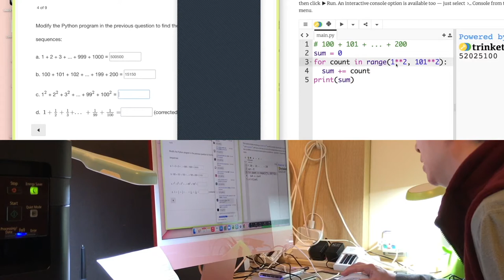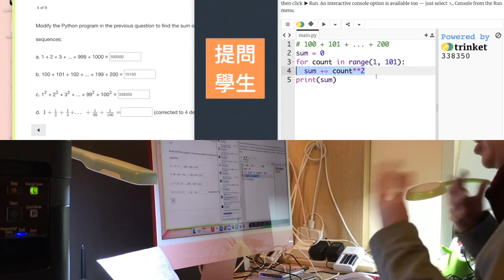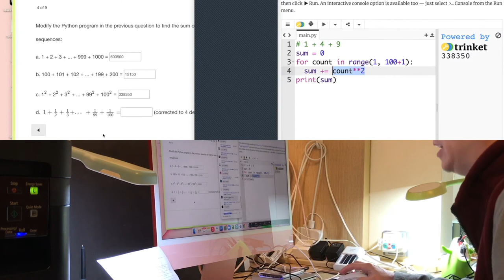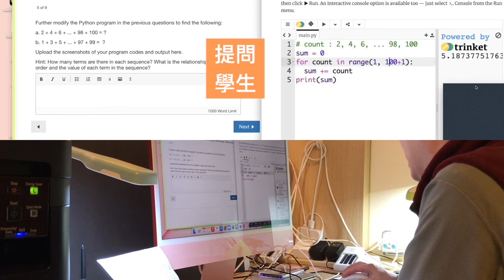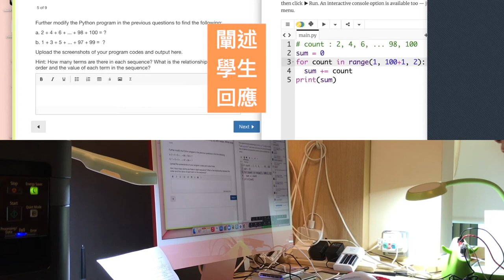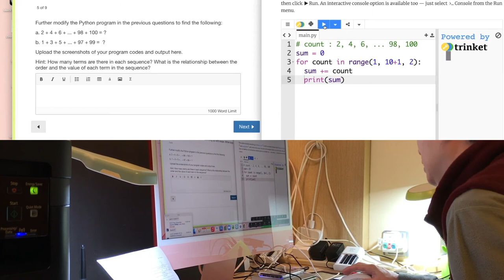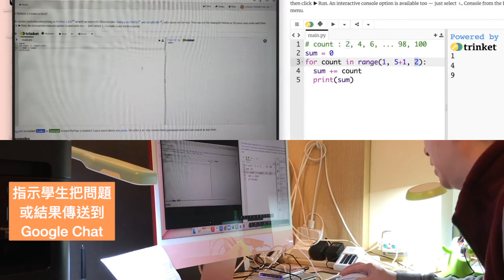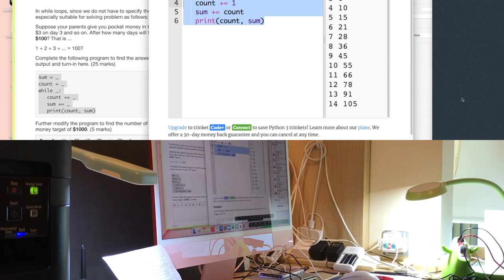如何進行互動網課示範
Lesson Timeline
0:33 學生 Chatbox 回應
1:02 學生 Chatbox 回應
1:53 提問學生
2:14 學生開咪回應
2:32 聽錯學生個名😅
2:51 闡述學生回應
3:25 ClassDojo 打分
3:41 提問學生
4:04 等待學生回應有 Dead Air，趁機在 ClassDojo 打分🤩
4:24 學生 Chatbox 回應
4:45 ClassDojo 打分
4:53 闡述學生回應
5:26 提問學生
6:17 學生 Chatbox 回應
6:37 學生 Chatbox 回應
6:43 提問學生
6:55 學生 Chatbox 回應
7:23 學生 Chatbox 回應
7:31 闡述學生回應
8:28 學生 Chatbox 回應
8:38 闡述學生回應
8:58 提問學生
9:06 等待學生回應，講住嘢先😅
9:29 終於學生回應😅
10:01 指示學生把問題或結果傳送到 Google Chat
10:15 按發送時序逐一回應學生問題
11:25 直到問題清零
11:31 檢示學生狀況
12:13 夠鐘落堂🕘